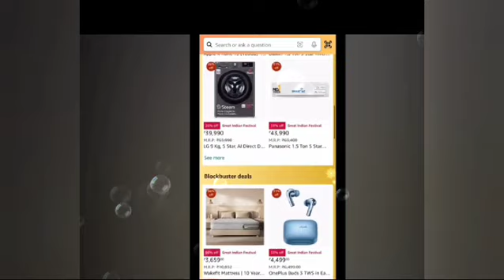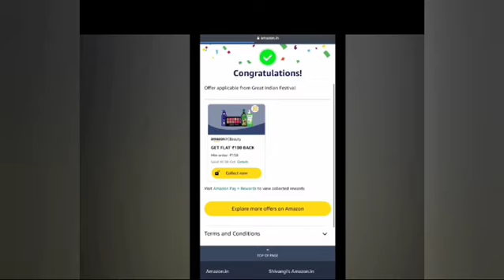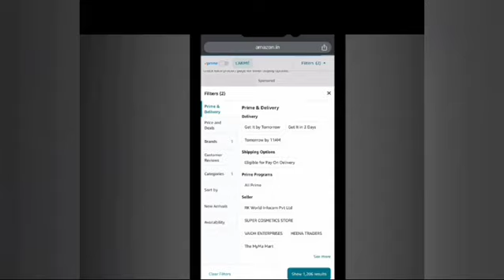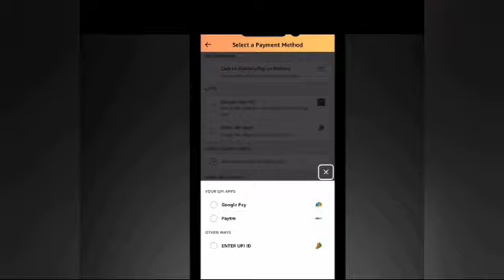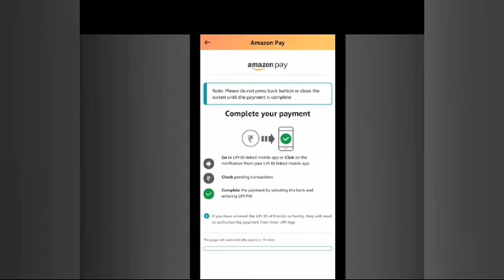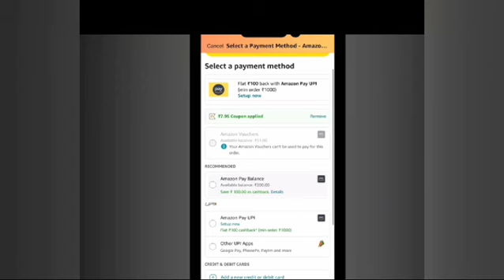Amazon 900r₹Free Shopping🥳Amazon Great Indian Fastival😍Amazon Free Shopping amazongadgets​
Amazon 900r₹Free Shopping🥳Amazon Great Indian Fastival😍Amazon Free Shopping offerswithshivu​ amazongadgets​

Amazon new sale
Amazon pay balance
Amazon new sale loot